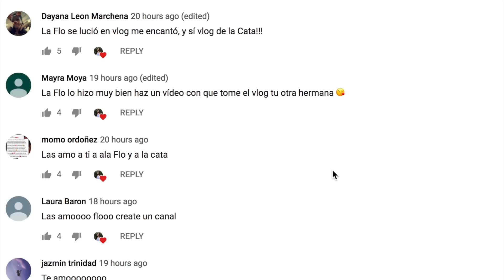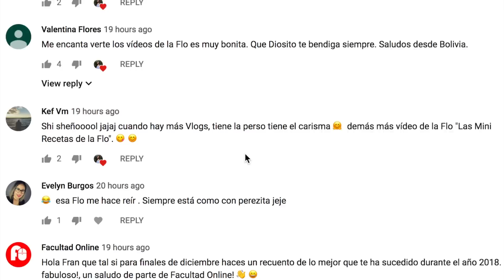MI RUTINA DE MAQUILLAJE | VLOGMAS DÍA 5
Helloooo! Seguimos con vlogmas, hoy es el día 5! El video de hoy es un poco diferente ya que se trata de mi rutina de maquillaje. La verdad que no sé mucho del maquillaje pero algunos de ustedes querían saber mi rutina así es que aquí les comparto :) espero que les guste!!♡